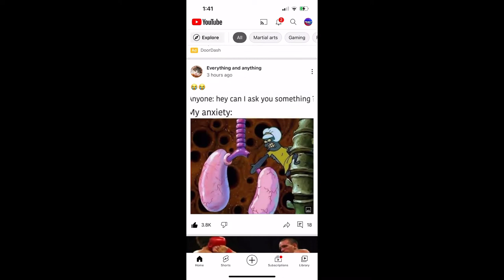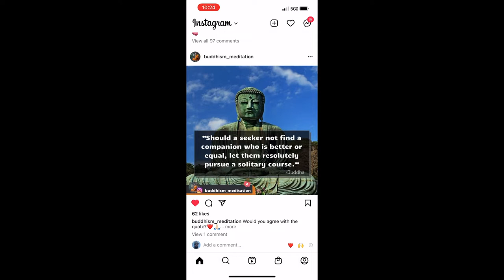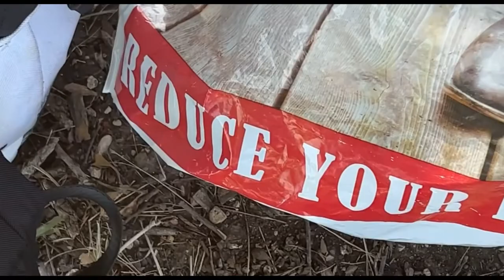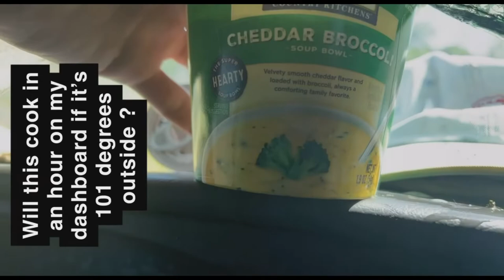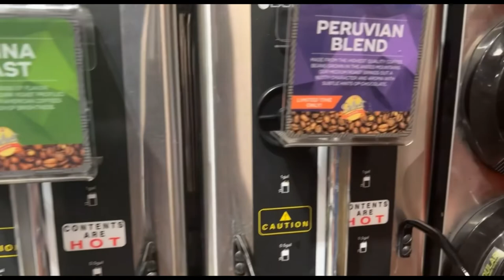#414 Meme Country | Van Life | Amazon Hub Pickup | Cheesy Broccoli Soup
Meme Country | Staying Cool | Amazon Hub Pickup | Cheesy Broccoli Soup